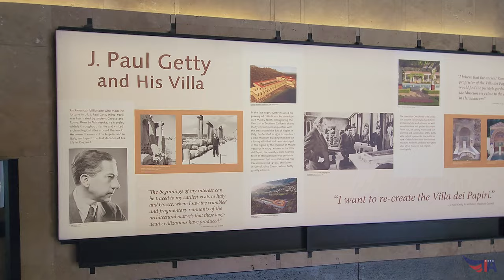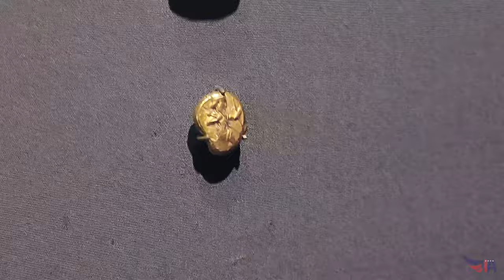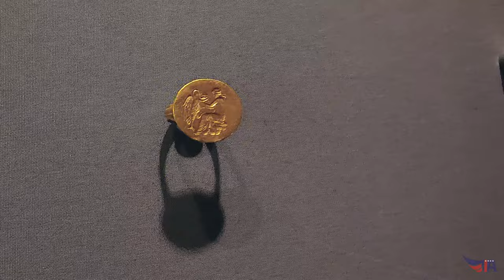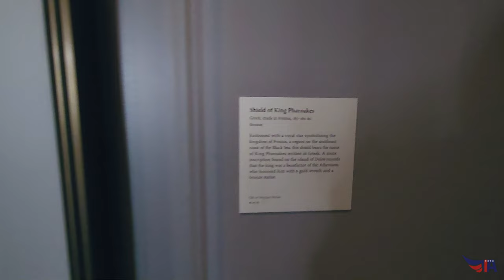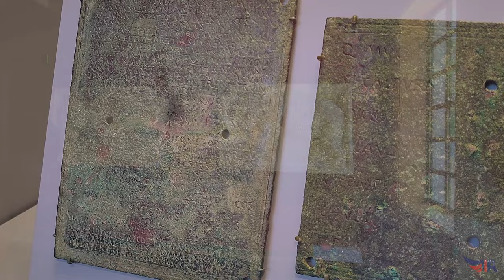Наследие Гетти. Вилла / The Getty Legacy. Villa / Калифорния / 4K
Отправляясь в это место, ты попадешь в мир Древнего Рима и Греции, оставаясь при этом на калифорнийском побережье.

Going to this place you will find yourself in the world of Ancient Rome and Greece while remaining on the Californian coast.